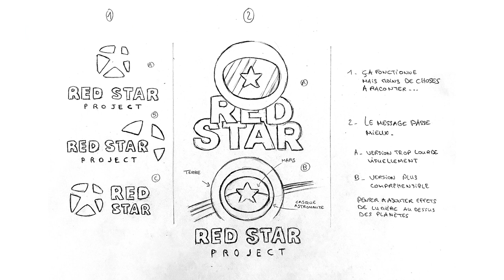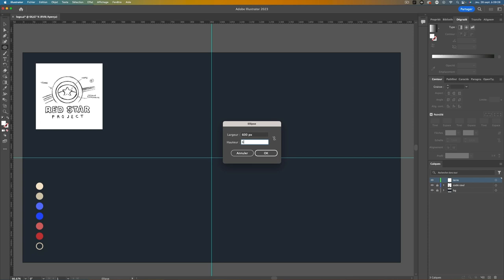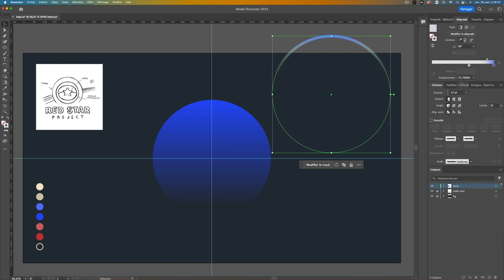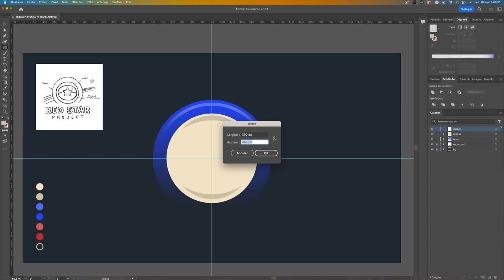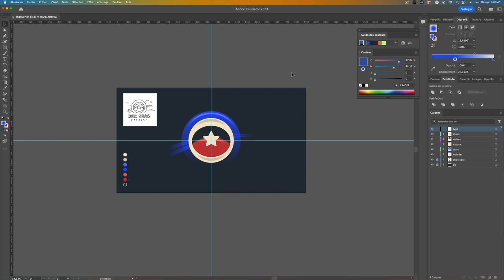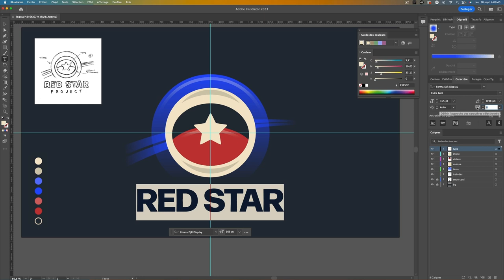À la Conquête de Mars "CRÉATION D'UN LOGO"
Bienvenue dans cette nouvelle formation graphique Illustrator dédiée à la conquête de Mars 🚀
Plongez dans la conception d'un logo spatial vectoriel ! Découvrez dans ce tuto, mes astuces en graphisme et ma façon de penser lors de la création d'une identité visuelle.

💬 Si vous avez une préférence parmi mes propositions de logo, partagez vos avis !
🙋‍♂️ 🙋‍♀️ Votre participation est précieuse !

🍿 Restez connectés pour la suite de ces aventures graphiques captivantes !